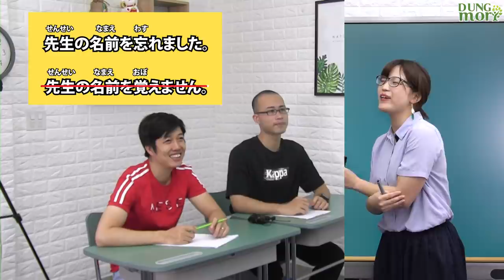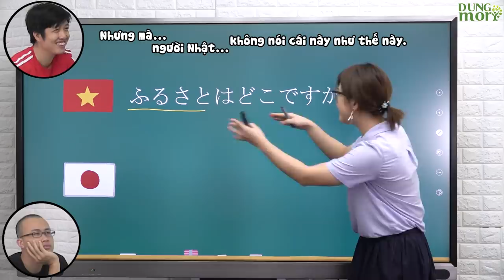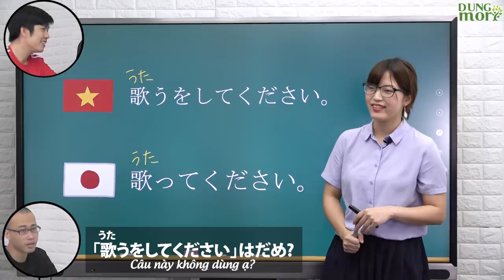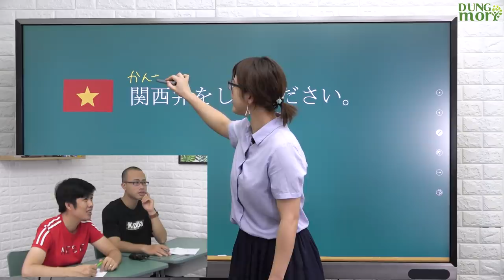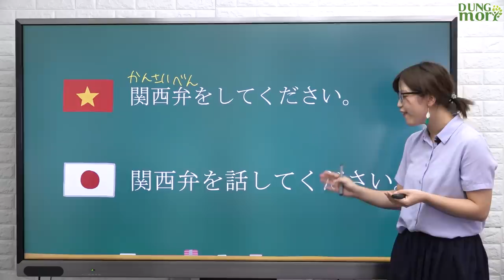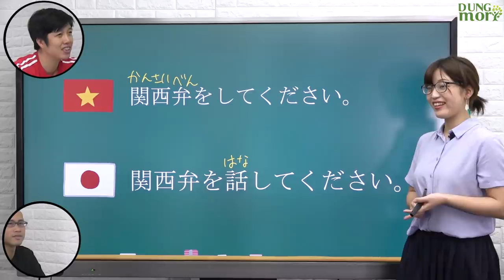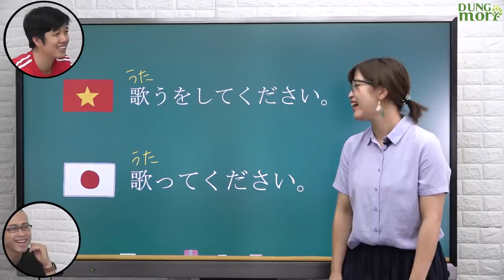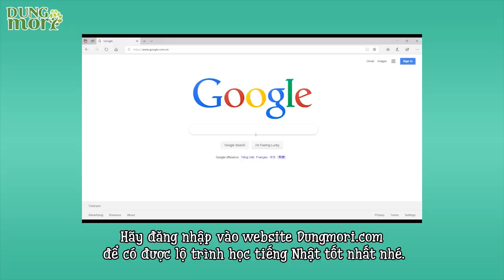#2 SỬA LỖI TIẾNG NHẬT THIẾU TỰ NHIÊN của người Việt - Tiếng nhật giao tiếp